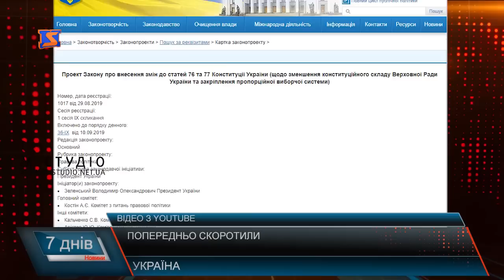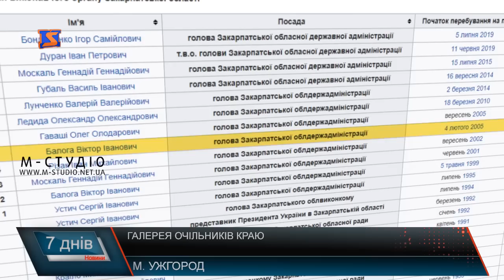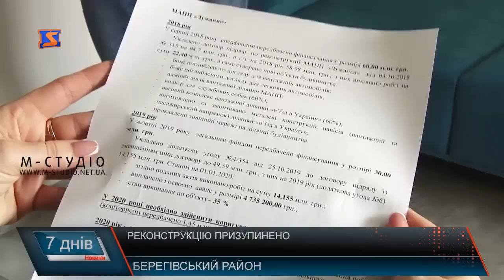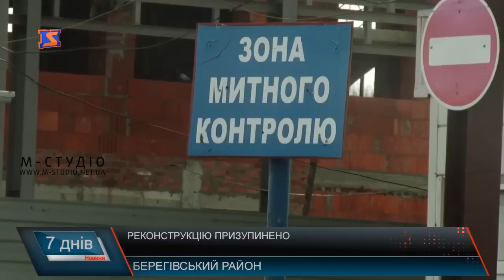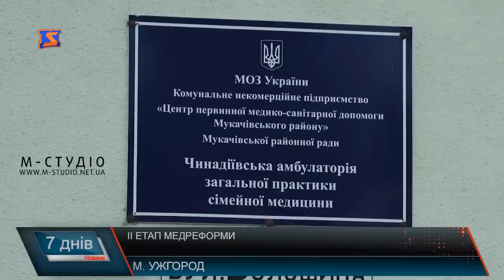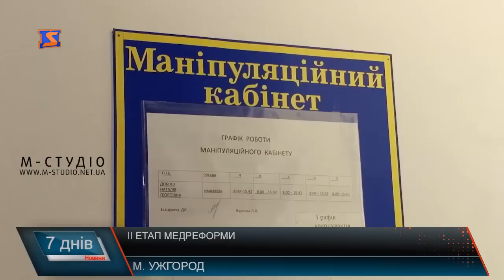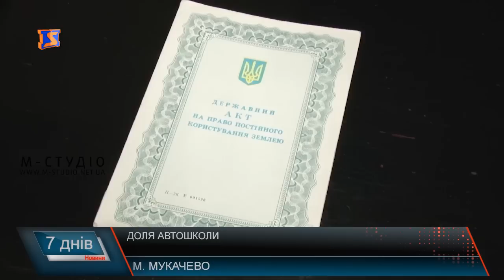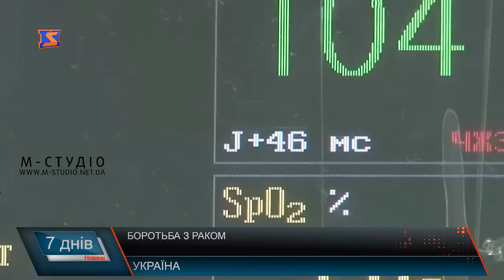Підсумкова програма «7 днів». 3 – 8 лютого 2020 р.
Про основні зміни , що чекають на нас у лютому, недобудований міжнародний пункт, дорогі дороги та реформи – у підсуковій програмі «7 днів». Сьогодні у випуску дивіться про таке:

Галерея голів. Очільники Закарпаття
Дорожні питання. Європейське обличчя
Добудувати пункт. Довгоочікувана реконстструкція
Медреформа ІІ рівня. Опорні лікарні
День згадки. Про милосердя та віру

Також сьогодні про депутатські голосування, скандал довкола автошколи, вирішення питання солотвинського солерудника, заручників власного будинку, нові факти у справі вбивства прикордонника та про інші події, про які говорили закарпатці протягом тижня.